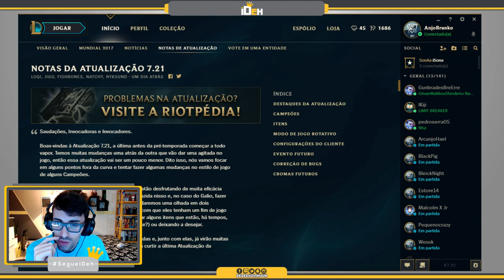🔴 -- 140 -- Main HeimerDinger, League Of Legends -- ARAM